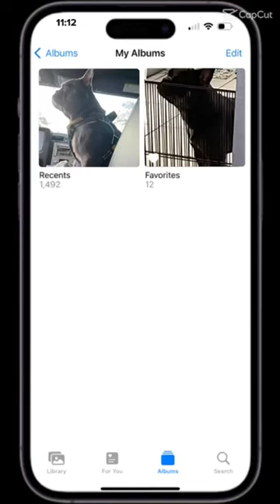How many pictures you got ?